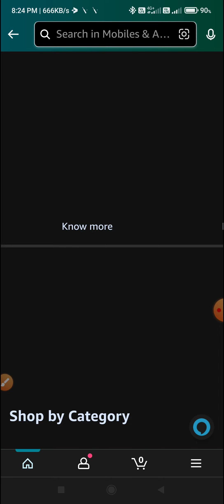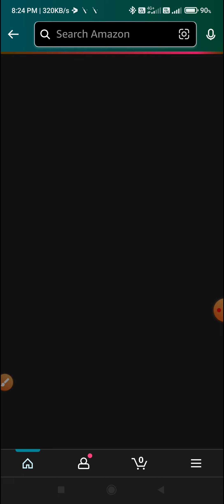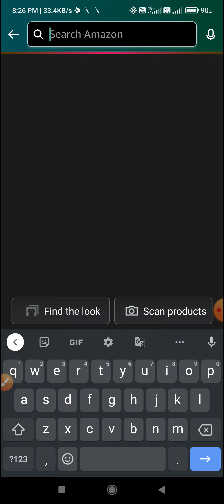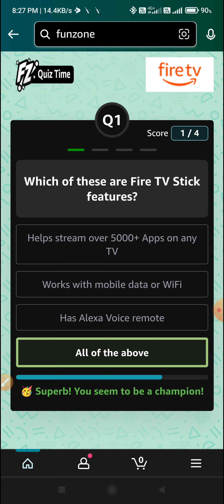Redmi Smartphones Quiz l Fire TV Stick Quiz l Answer And Win Redmi 10 Prime & Fire TV Stick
Topic : Redmi Smartphones Quiz l Fire TV Stick Quiz l Answer And Win Redmi 10 Prime & Fire TV Stick